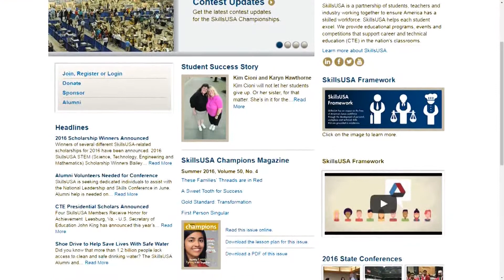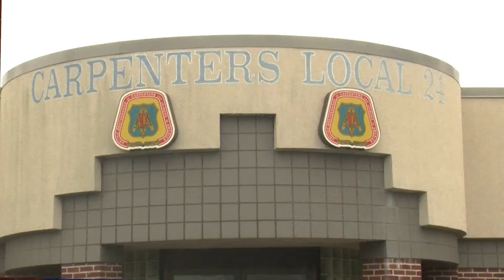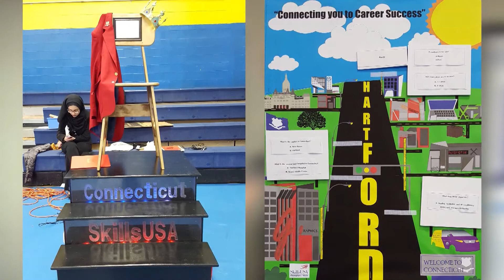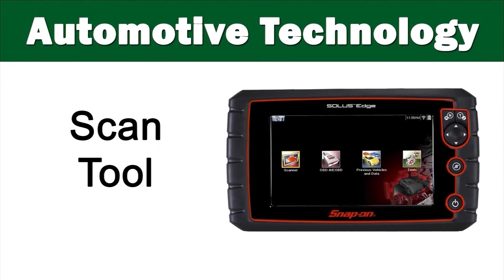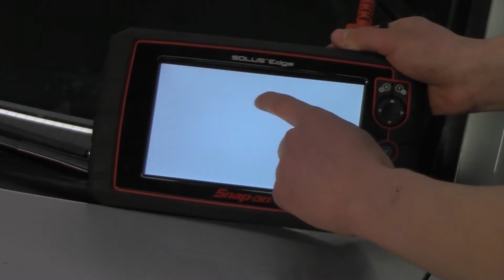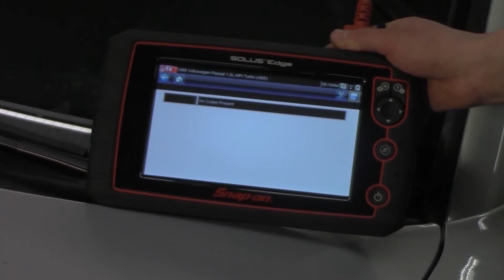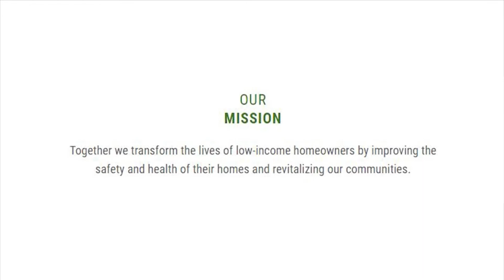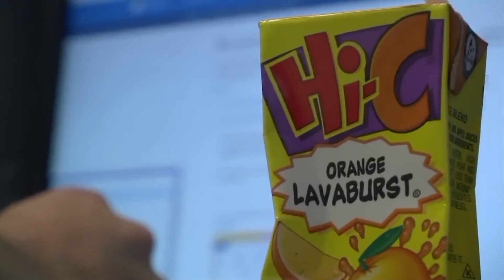HCTV Episode 1606 06.03.16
This early June episode of HCTV News features reports on the recent SkillsUSA state competition, Cheney's participation in Rebuilding Together, a profile of maintainer David Oliver and his great photography, and a look at product placement in movies and TV.